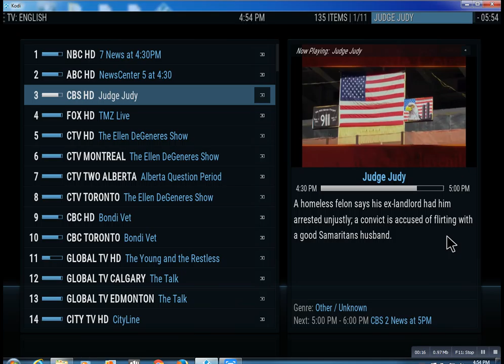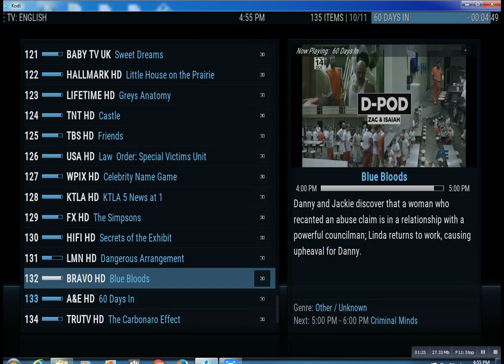IPTV Service Roslyn NY Lonnytv